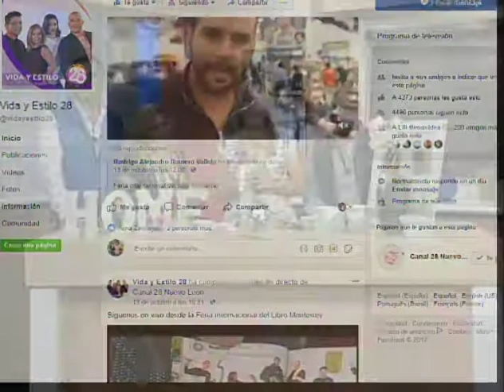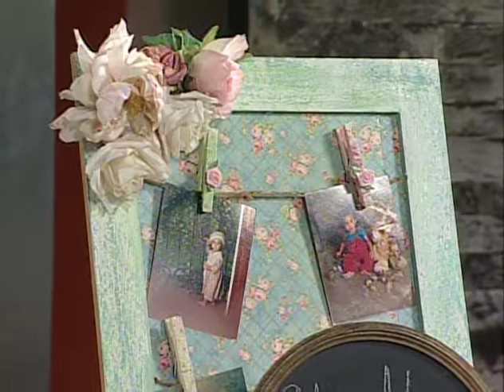Vida y Estilo// Revista Televisiva// 2da Parte 16 Oct. 2017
Entrevistas, Reportajes y Secciones para toda la Familia